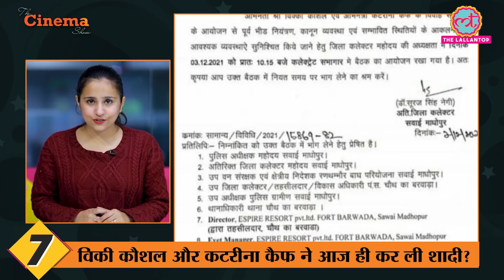Vicky और Katrina की शादी में जुटने वाली भीड़ को कंट्रोल करने के लिए मीटिंग बुलाई गई? | TheCinemaShow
The Cinema Show, E295 - 03 December 2021

Here is the new episode of The Cinema Show for all the cinema lovers. In today's episode we will tell you about the following news. Will Vicky Kaushal and Katrina Kaif have a court marriage today? Álvaro Morte tells Bhuvan Bam that why he is happy that the show Money Heist is ending, Akshay Kumar, Katrina Kaif and Rohit Shetty’s Sooryavanshi now available on Netflix, Scam 1992 leads nominations for Filmfare OTT Awards, Kajol calls Ahan Shetty gadha at Tadap screening, Abhishek Bachchan lashes out at trolls attacking daughter Aaradhya, Mirzapur fame Brahma Mishra last video goes viral.